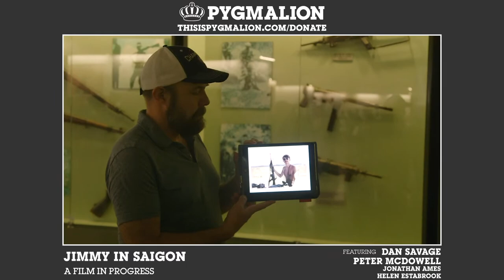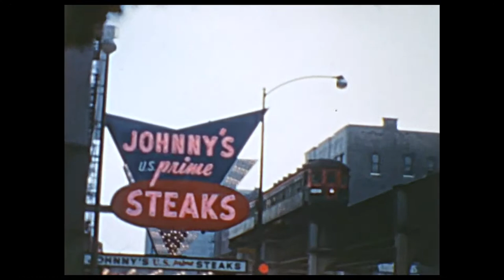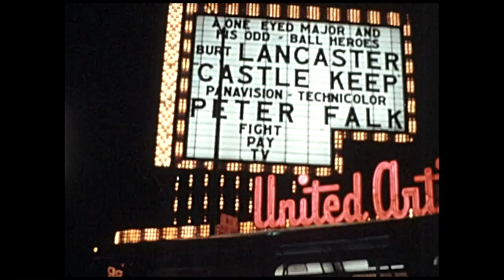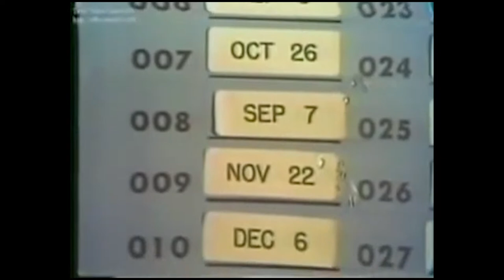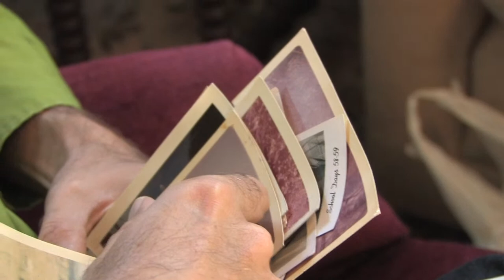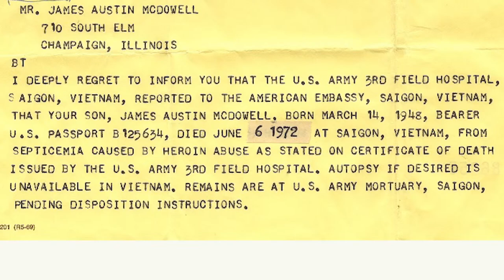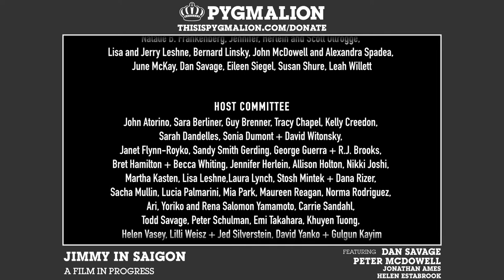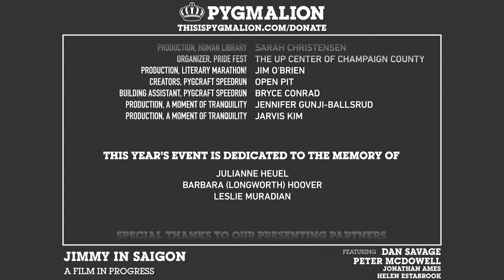Dan Savage discussing Jimmy in Saigon with Peter McDowell + more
Dan Savage discussing Jimmy in Saigon with Peter McDowell, Jonathan Ames, moderated by Helen Estabrook